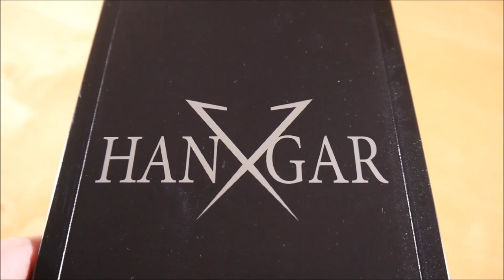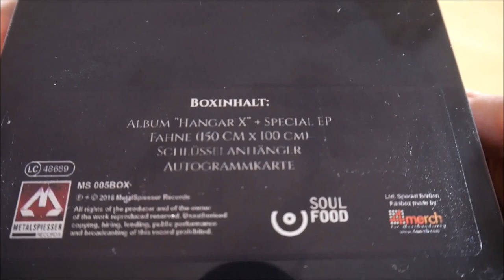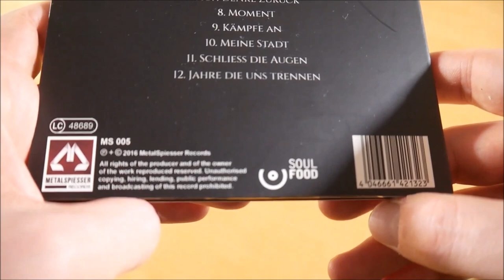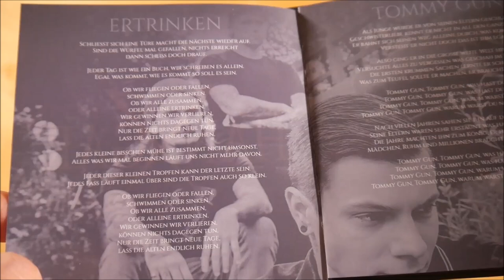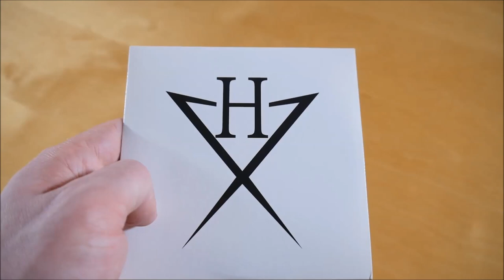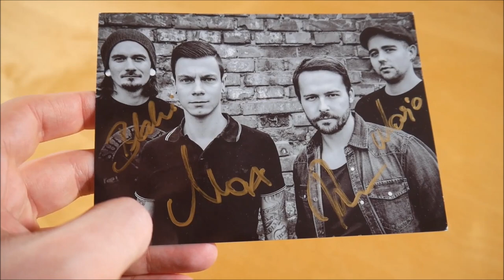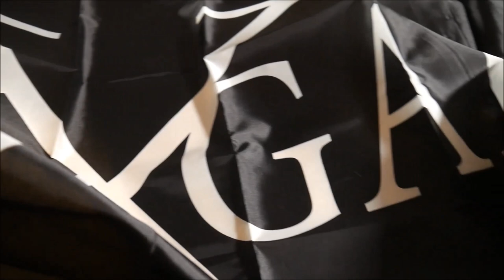Hangar X - Hangar X Box Unboxing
In diesem Video zeige ich euch die Hangar X Box von Hangar X.
► Hier könnt ihr das Album kaufen:
Weitere Musik von Hangar X

► ALBUM INFOS
Hangar X – Hangar X
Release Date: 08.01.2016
Kaufpreis: ? €

Die Hangar X Box ist auf 333 Stück limitiert.

Hangar X Box Inhalt:
- Album
- Bonus EP
- Fahne
- Schlüsselanhänger
- Autogrammkarte

Hangar X Tracklist:
01. Principio
02. Ertrinken
03. Tommy Gun
04. Wenn Du lachst
05. Reich und schön
06. Keine Zeit
07. Ich denke zurück
08. Moment
09. Kämpfe an
10. Meine Stadt
11. Schließ die Augen
12. Jahre die uns trennen

Hangar X Bonus EP
01. Rebellion
02. Halte still
03. Geheimnis
04. Ti Amo Maria
05. Und irgendwann bleib i dann dort

Hangar X Info:
Das Album von Hangar X erschien am 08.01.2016 über MetalSpiesser Records.